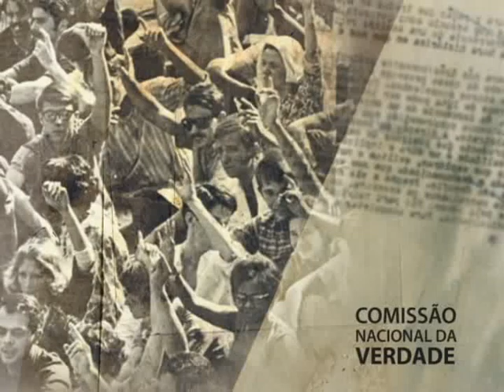Comissão Nacional da Verdade no Recife: Pedro Eurico (3/8)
Audiência Pública da Comissão Nacional da Verdade no Recife (PE), realizada em parceria com a Comissão Estadual da Verdade Dom Hélder Câmara.

Membro da Comissão Estadual da Verdade Dom Helder Câmara, Pedro Eurico relatou o caso do Padre Antônio Henrique, sacerdote ligado ao arcebispo Dom Hélder Câmara, que foi torturado e assassinado em 1969. Esta é a segunda e última parte do relato.

Data: 10/09/2012
Captação de imagens e áudio: Empresa Brasil de Comunicação (EBC)
Edição: Lívia Mota/CNV
Arte do Youtube da CNV: Paula Macedo e Isabela Miranda /CNV.